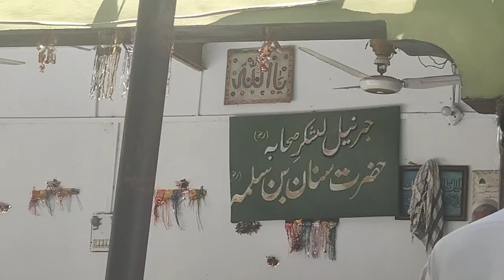02 Jun 2024 Ashaab baba k mazar ki taraf ka rasta part 2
02 Jun 2024 Ashaab baba k mazar ki taraf ka rasta part 2